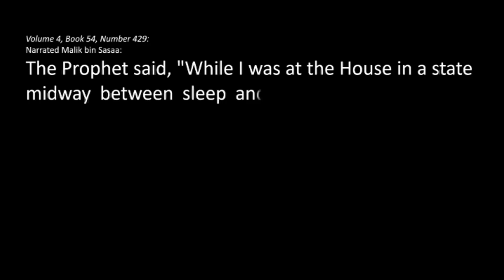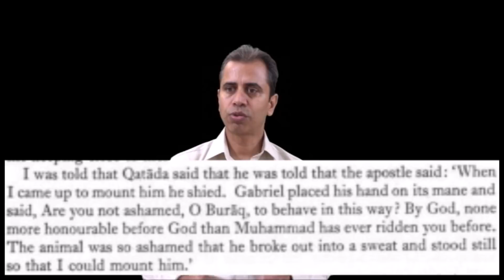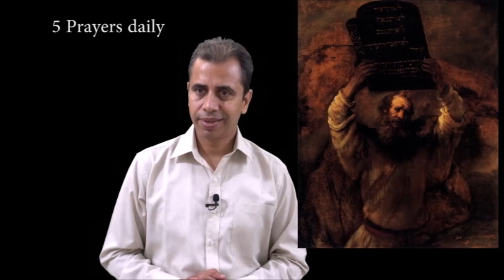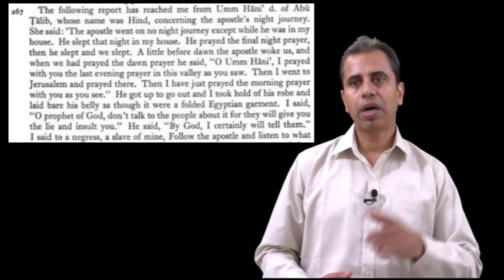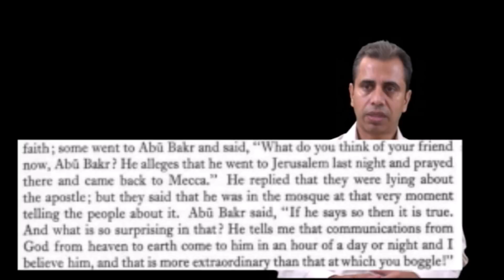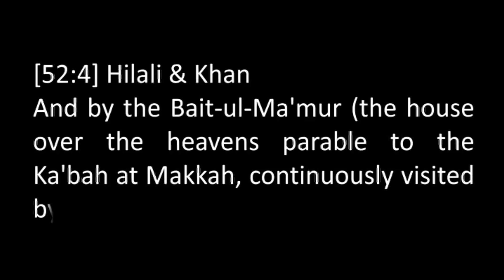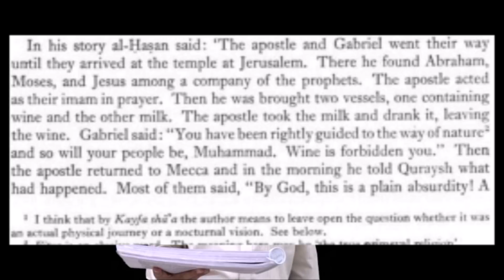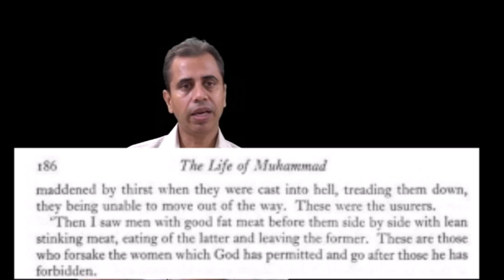Islam and Muhammad for dummies - part 5 | Isra & Meraj/Miraj | Buraq | Seven heavens | Neeraj Atri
Irrespective of their religious leanings, most people are ignorant about Islam. This lecture series is an endeavor to tell the basics of Islam.

IFSC - UBIN0530930
SWIFT - UBININBBCHA

Contains verse of Quran - 17:1, 52:4,